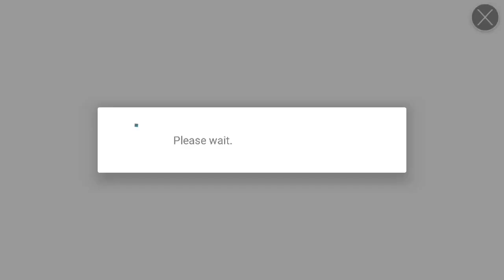SW KasperxP - Special New Year Lucky Dice Event [ Roll 5 Like a Pro! ] + #38 Premium Pack Summoning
Special New Year Lucky Dice Event
[ Roll 5 Like a Pro! ] +
#38 Premium Pack Summoning